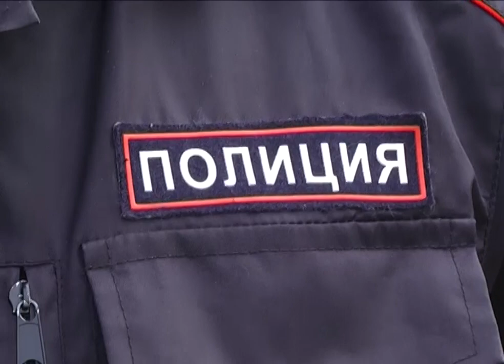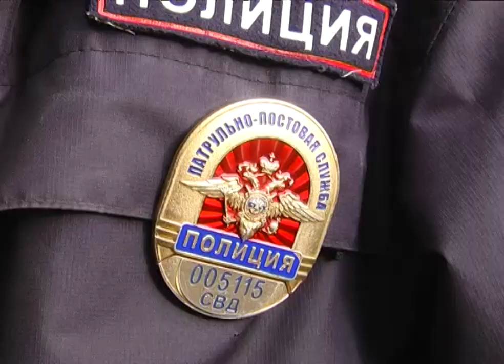Цирк с конями или почетная и редкая служба?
На канале ТНТ выходит сериал "Конная полиция". Его главный герой, которого играет Артур Смольянинов, уверен, что работа кавалериста - не сложнее, чем в парке аттракционов. Что же такое конная полиция на самом деле - мы спросили у единственных в Свердловской области полицейских кавалеристов.

Смешно и людям, и лошадям. Патрульные кавалеристы Вячеслав и Александра смотрят трейлер нового сериал о работе конной полиции. Посмотрев минутный ролик, стражи порядка выносят вердикт - сходства с реальной работой, немного, но есть.

Вячеслав ДРАНИЦИН, полицейский кавалерист: «Последний момент вот прям схожий с жизнью. Бывает лошадь побежит и бывает ветки бьют прямо по лицу. Это прям жизненно».

Сериал "Конная полиция" выйдет на экраны 8 октября. Канал ТНТ снял комедийную историю о том, как оперуполномоченный Сергей Волков в наказание за неподабающее поведение отправляется на первоспитание в полк конной полиции. Но к новой службе опер относится несерьезно.

Старший сержант Вячеслав Драницин уверяет - в этой службе все серьезнее некуда. Он, например, попав в конную полицию, полгода ходил пешком возле лошади. Пока не освоил правила обращения с животным. Тем более, каждая из них со своим характером. Например вороной жеребец Граф - привереда. Неуверенного наездника сбросит.

Конная полиция круглосуточно патрулируют лесопарковые зоны Первоуральска. Всадники довольно мобильны, они передвигаются быстрее, чем пеший патруль. А если, например, где-то есть завалы, лошадь с лёгкостью их перескочит.

Александра МАТИГУЛИНА, полицейский кавалерист: «Был совершен разбой на улице Береговая, благодаря нам человека остановили».

Александра - как и героиня сериала - пришла сюда по зову сердца - с детства любит лошадей. В конной полиции уже больше 10 лет. Сейчас здесь несут службу пятеро полицейских и восемь лошадей.

Этот эпизод сериала Конная полиция - очень точно передает характер главного героя.   Историю о том, как московский опер оказался на коне, будут смотреть всем отделом, с 8 октября в 8 часов вечера. Но уже гадают - как долго полицейский продержится в седле.